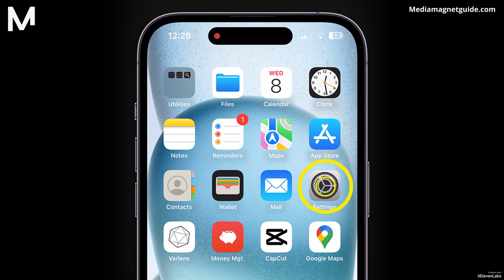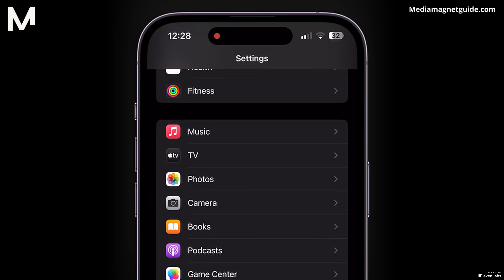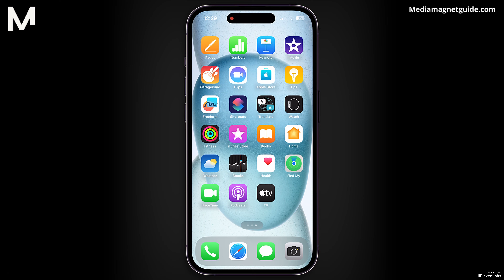Cómo Arreglar Cambios en el Balance de Blanco en iPhone 15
Aprende a ajustar la configuración del balance de blanco para mejorar la calidad de imagen en tu iPhone 15.

▶ Apple AirPods Pro (2nd Generation)
▶ Apple AirPods (2nd Generation)
▶ Apple AirPods (3rd Generation)
▶ Apple AirPods Max
▶ AirPods Accessories

▶ Apple TV 64GB (3rd Generation)
▶ Apple TV 128GB Storage (3rd Generation)
▶ Apple TV 32GB (2nd Generation)
▶ Apple TV Accessories

💬 ¿Tiene alguna pregunta o solicitud de vídeo? ¡Deja un comentario a continuación! 👇

Acerca del iPhone:
Los iPhone, creados por el gigante tecnológico Apple, son famosos por su diseño elegante, rendimiento potente e interfaz fácil de usar. Estos dispositivos icónicos han redefinido la forma en que nos comunicamos, capturamos recuerdos y nos mantenemos conectados al mundo digital. Con una amplia gama de modelos que satisfacen diversas necesidades, los iPhone continúan estableciendo el estándar de excelencia en la industria de los teléfonos inteligentes.

Descargo de responsabilidad sobre derechos de autor Según la Sección 107 de la Ley de derechos de autor de 1976, se permite el "uso legítimo" para fines tales como críticas, comentarios, informes de noticias, enseñanza, becas e investigaciones. El uso legítimo es un uso permitido por el estatuto de derechos de autor que, de otro modo, podría constituir una infracción. El uso personal, educativo o sin fines de lucro inclina la balanza a favor del uso justo.